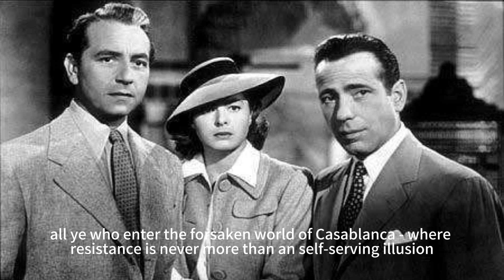The Fog of Morocco A Surreal Sojourn in Casablanca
Mock the classics：Serious Expressions Based on Absurdity